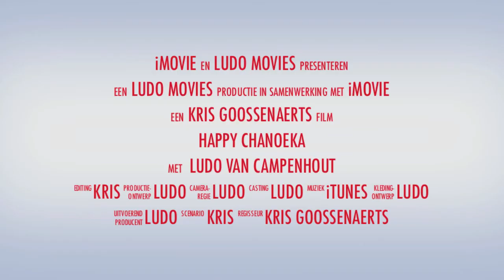Happy Chanoeka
Het jaarlijkse Chanoeka-feest in de Antwerpse Stadsfeestzaal. 13 december 2012.